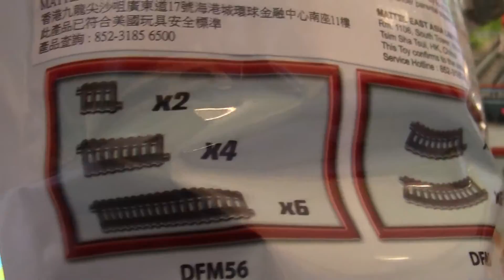Débarrassez le paquet Track Track ferroviaire motorisé Trackmaster 【Train jouet】02909+fr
Débarrassez le paquet Track Track ferroviaire motorisé Trackmaster 【Train jouet】
Plus que les états-Unis Plarail
Donnez-nous une copie de Facebook